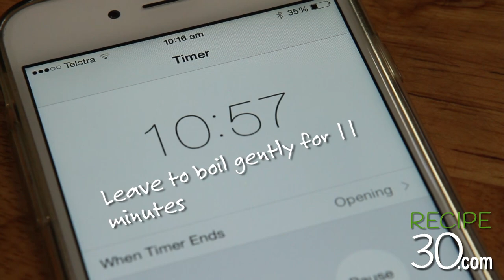TUNA AND EGG SALADE NICOISE WITH A TWIST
With fresh tuna, basil, green beans, tosated pinenuts and boiled egg
Salade Nicoise as the name suggests comes from the city of "Nice" in Provence, in the South of France.  There's  been so many variations of this bistro style famous salade that it's difficult to judge what an authentic Salade Nicoise actually is.  Perhaps the Nicoise is simply a salad made with local ingredients.  Some have potatoes, tomatoes, broad beans and more.  Three key ingredients that seem to be ubiquitous are the olives, eggs and anchovies.   My twisted version is made simple, with a freshness that will make feel like you're actually in Provence listing to singing cicadas under the shade of an olive tree .  You can also use tin tuna, but as always, fresh cannot be beaten.  Cook it to your liking, but be aware that tuna is a very lean fish, it can turn very dry if overcooked, so I suggest rare, or very pink in the middle.